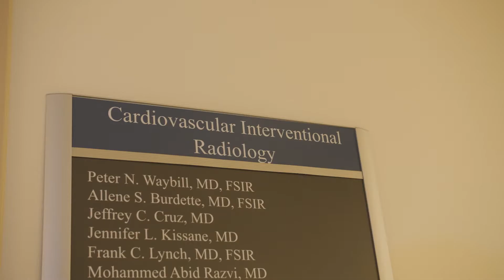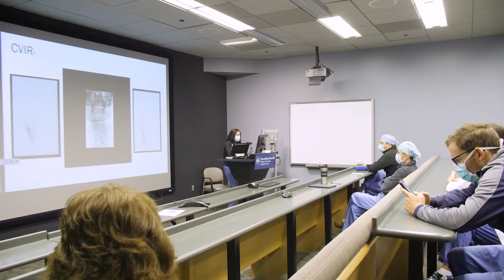Interventional Radiology Residency at Penn State Health Milton S. Hershey Medical Center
The Interventional Radiology Residency at Penn State Health Milton S. Hershey Medical Center is a five-year, ACGME-accredited program that accepts one resident per year.